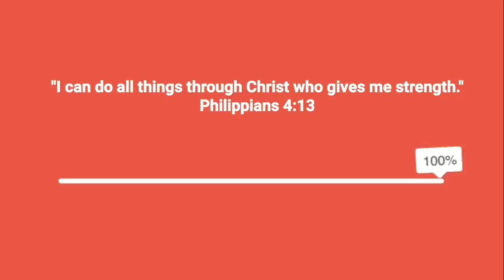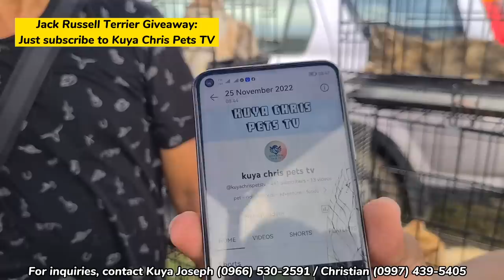BOCAUE: EXTREMELY RARE GERMAN SHEPHERD | RARE COLORED DOBERMAN | BOCAUE PET MARKET LATEST UPDATE